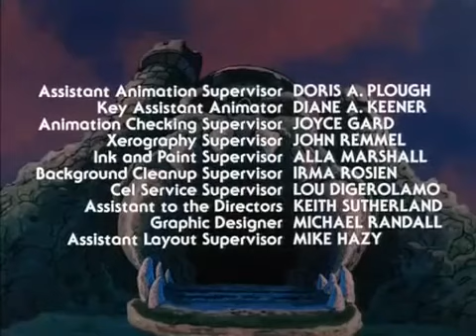Ep35 Heman and the Masters of the Universe heman | Cartoon Network: The 90's:A retrospective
"The fun never goes out of style."

Skeletor
He-Man
She-Ra
"By the Power of Grayskull!"
Cartoon Network: The 90's: A retrospective